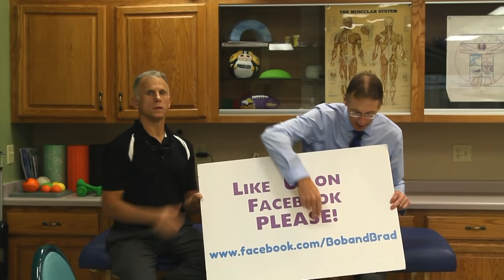Single Best Balance Exercise for Seniors & Fall Prevention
"Famous" Physical Therapists Bob Schrupp and Brad Heineck present: Single Best Balance Exercise for Seniors & Fall Prevention